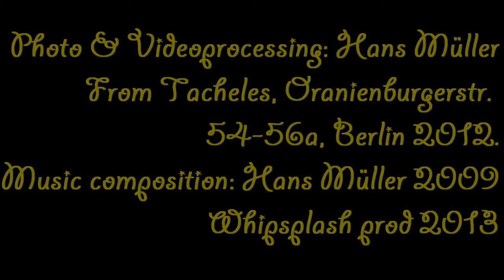Hans Müller, Darktech II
Remastered and remixed with new video, video art.
Photo and video processing by Hans Müller
The video from Tacheles, Oranierburgerstr. 54-56a, Berlin Mitte Shooted summer 2012
Whipsplash prod. 2013